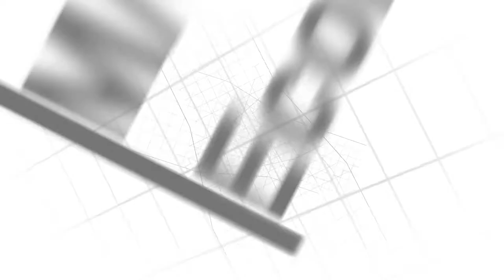Grau en Filosofia, Política i Economia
Un grau transversal i interuniversitari per comprendre un món cada cop més global, complex i connectat. +info